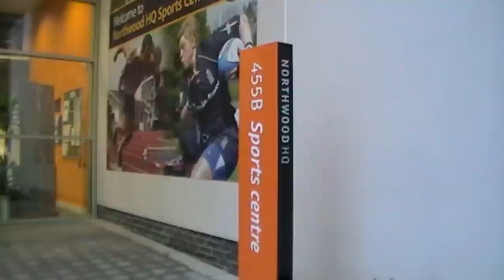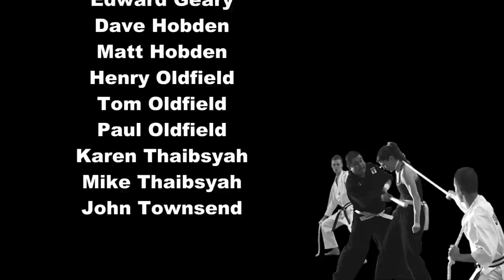SINDO - Demo in MoD, Northwood HQ, UK - July 2011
SINDO International demo at Northwood HQ, UK for military personnel of UK and NATO
In this video : SINDO Grandmaster Jimmy Thaibsyah, Karen Thaibsyah